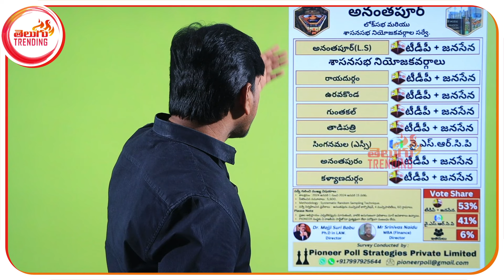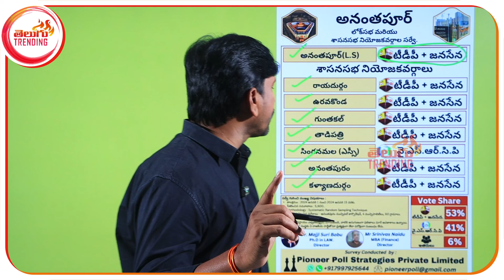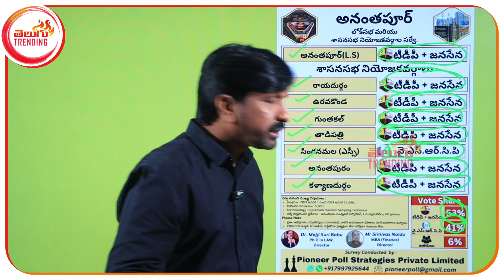అనంతపురం లో ఆ పార్టీ దే హవా ...!! | Pioneer Poll Survey Result On Anantapuram | AP Elections 2024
అనంతపురం లో ఆ పార్టీ దే హవా ...!! | Pioneer Poll Survey Result On Anantapuram | AP Elections 2024 | Telugu Trending